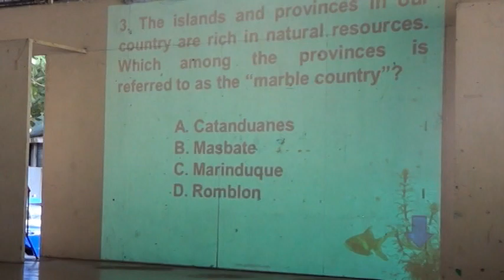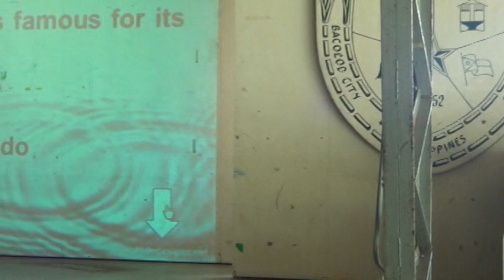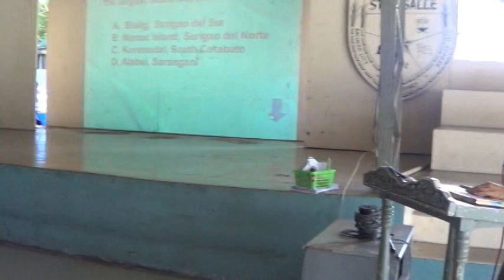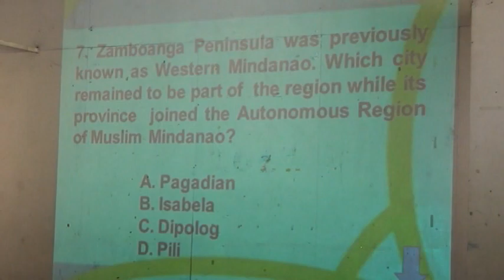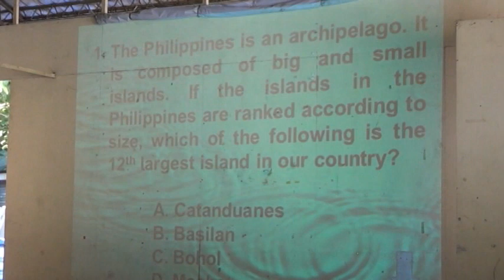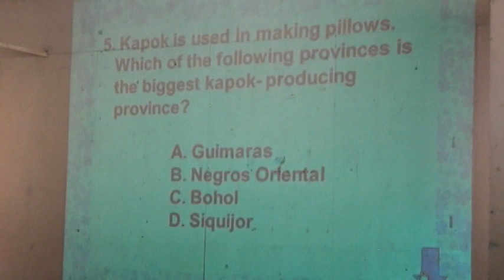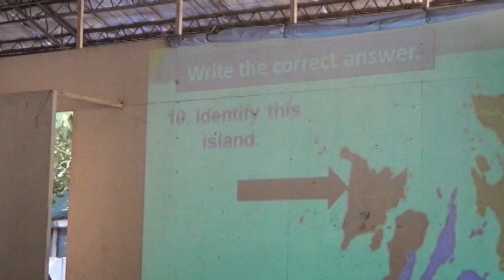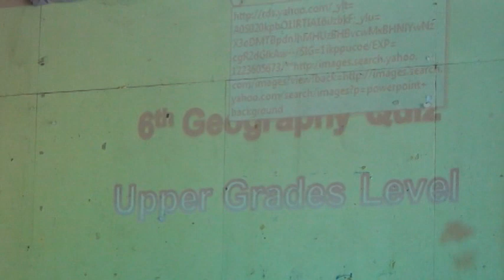Geography Quiz Bee | Oct. 12, 2012 (USLS-IS)